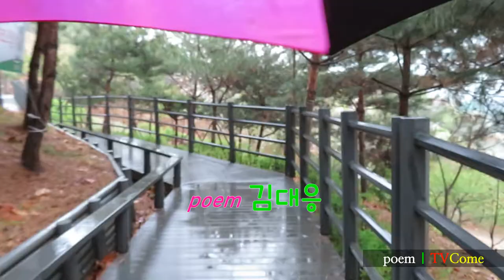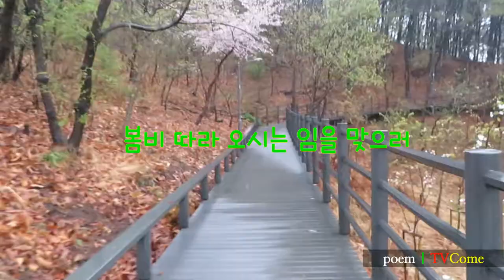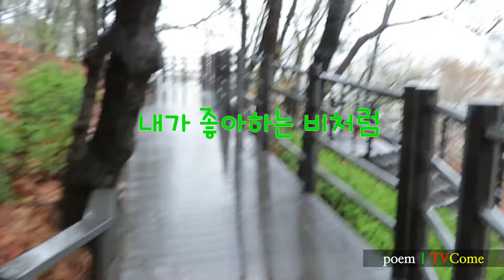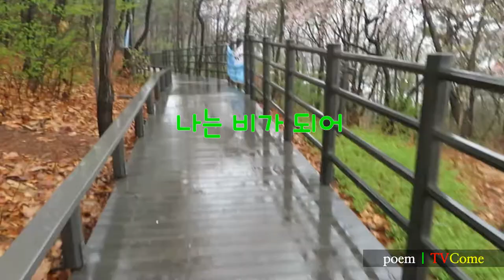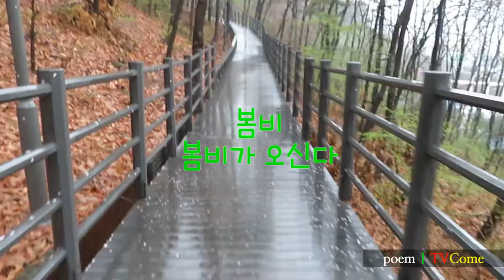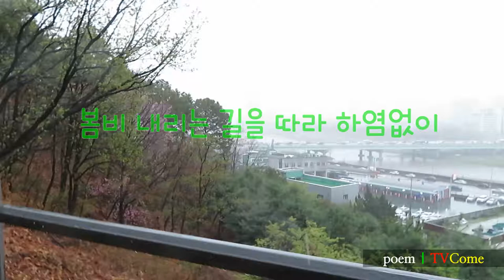영상시 김대응 시인, "봄비가歌(Spring Rain Song)" 봄비 내리는 길을 따라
1 영상시 김대응시집 「나 여기 있어요」 작품해설 정성수(시인 한국문인협회 부이사장)
7 영상시 김대응 시인 "너에게로 가는 마음의 기차" "The train of mind to you"
13 영상시 김대응 시인, "당신이 겪는 것들에 대하여(About what you're going through)"